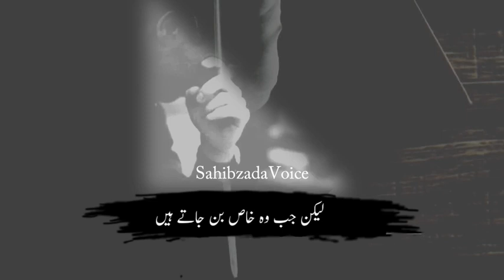meri hamesha kosish